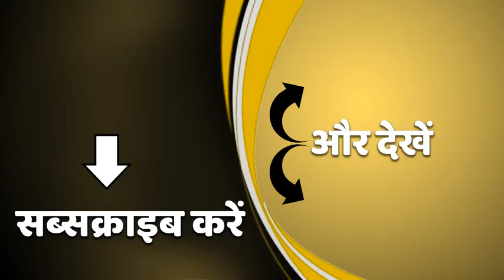Mukhtar Ansari को लेकर Punjab सरकार ने यूपी सरकार को लिखी चिट्ठी, देखिए क्या कहा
मुख़्तार अंसारी की कस्टडी को लेकर पंजाब सरकार ने यूपी सरकार को चिट्ठी लिखी है. मुख़्तार को रोपड जेल से बाँदा जेल शिफ़्ट करने के लिए यूपी सरकार बंदोबस्त करने को कहा है ताकि सुप्रीम कोर्ट के आदेश के मुताबिक 8 अप्रैल तक अंसारी को UP शिफ़्ट किया जा सके.